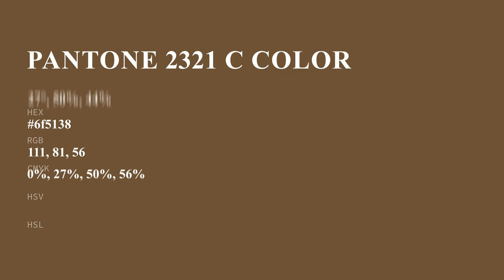color 6f5138 hex color - Red color - Cool color 6f5138